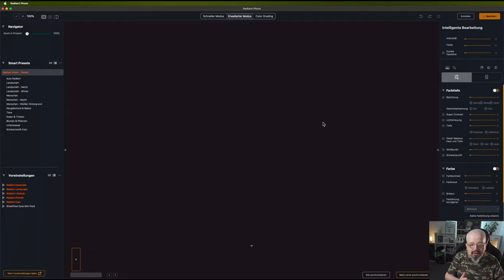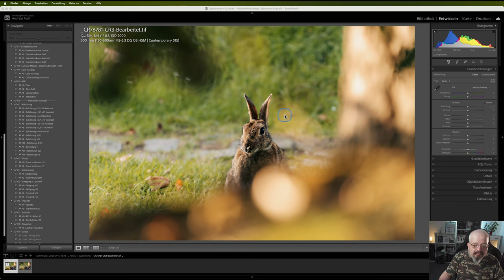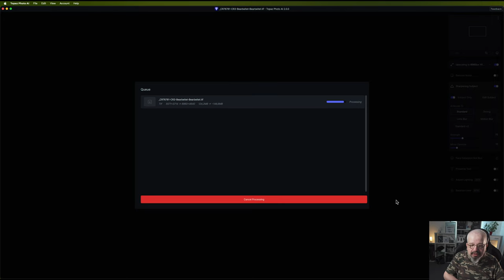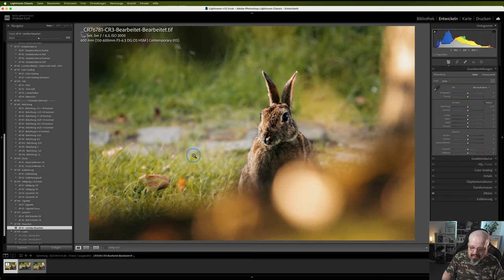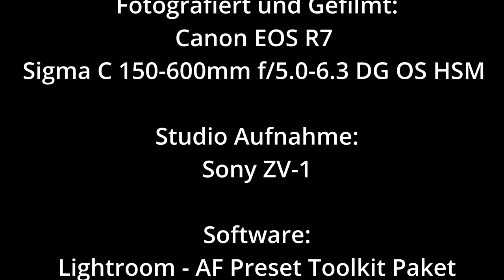Bildbearbeitung - Lightroom & Radiant Photo & Photo AI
Mein Equipment:
Computer:
🖥 Apple iPad Air M1 Chip

Objektive
📷 Canon EF 16-35mm 1:2.8L II USM
📷 Canon RF 600mm F11 IS STM
📷 Canon RF-S 18-150mm F3.5-6.3 IS STM

Makro Zubehör:
🔎 Raynox DCR-250
🔎 Neewer Makroschlitten

Mikrofone:
🎙Fulaim X5

Studio Licht:
🔦 LUMIS Glow RGB - LED-Stablicht
🔦 LUMEN Panel 600 RGB LED-Panel
🔦 LUMEN PANEL 600 BI-COLOR - LED-PANEL